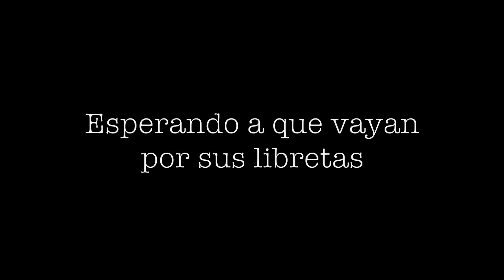CÓMO MANIFESTAR AL AMOR DE TU VIDA II Ley de atracción, amor propio & STORYTIME II De Nova con Amor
Hola, mis amores! Hoy vamos a lograr que ustedes atraigan al amor de sus vidas en 2 simples pasos. Lo único que van a necesitar es papel, lápiz y fe.

Espero que esto les sirva como me sirvió a mí. Los amo y nos vemos en un próximo video.

Síganme en redes como: De Nova con Amor en TODO.